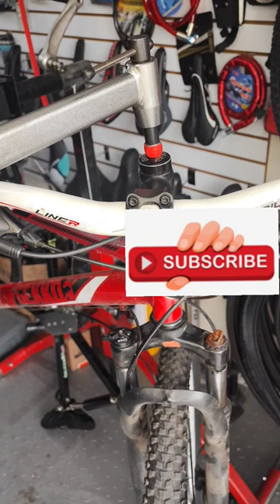venta de esta genial herramienta # nivelar ergos power